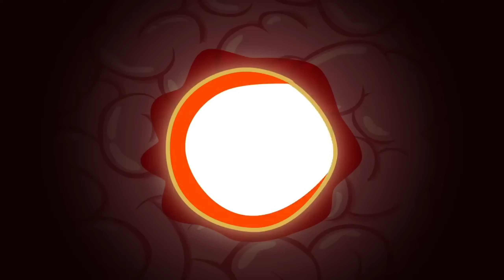Khwaidagi Sathiba Accident da Hinghwba Miyoi 4 😱 || Tasengna Angkpani mashi 🔥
Video sources : Wikipedia , Youtube ( Dr Mike )

Animation video clips from : Dr Mike

Mayam 50k ywhllase ❤️